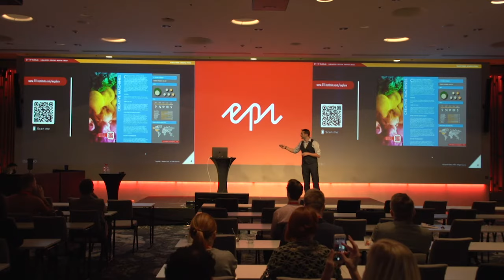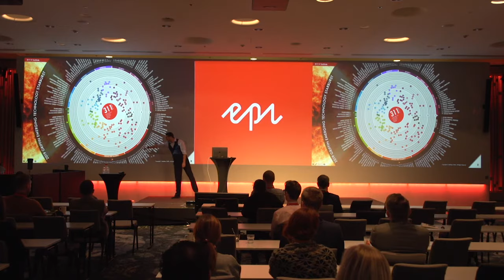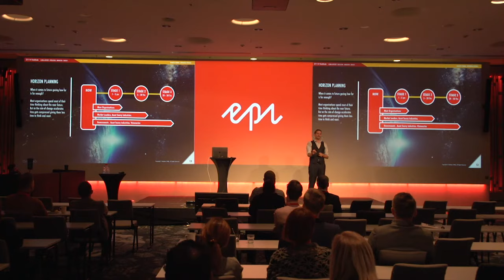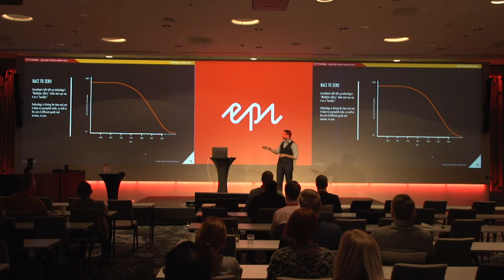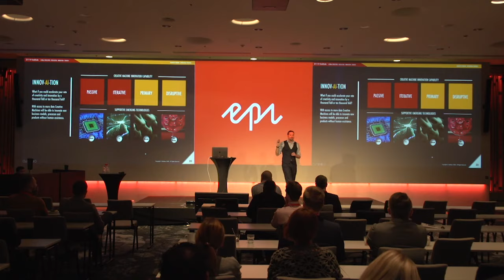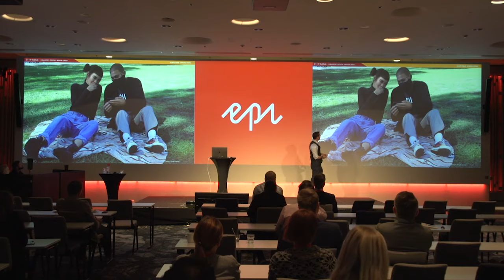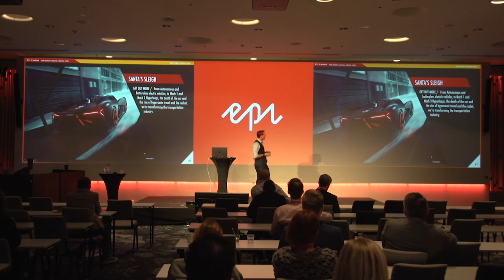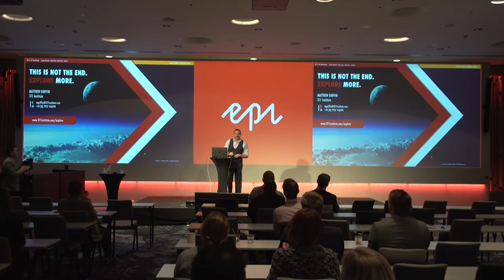The Future of Synthetic Content and Creativity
CONTENT:

00:00 - Introduction
13:08 - Do you believe in magic?
29:08 - Tools for Creators
39:35 - Technology: Both Tool and Creator
55:51 - The End of the Status Quo

The way we create content in the future will be dramatically different to how we do it today, and both content creation and creativity will become increasingly democratised. During this keynote I zoom out across the next twenty years and show highlight reels of some of the major technologies that will turn the $6 Trillion content industry on its head.

From synthetic works of art and imagery, which are now selling at auction for hundreds of thousands of dollars and that are good enough to rival traditional stock photography, through to the creation of synthetic music and video content so good that major record labels are signing and snapping up new “artists” like they’re going out of fashion already. I also shone a light on the role these same technologies are playing in generating infamous DeepFakes, that are increasingly blowing past uncanny valley, and then discussed how other forms of creative machines are helping speed up innovation by thousands fold and are being used to design everything from new aircraft parts and cars, through to fashion lines, furniture, sneakers, and even interplanetary rovers.

I then also discussed how these same technologies, as well as others, are helping democratise the creativity and content creation process for ordinary people – a trend that is only going to get louder in the years to come. For example, imagine one day being able to talk into your smartphone, describe what you want it to create, whether it’s a piece of content or a product, and having a creative machine generate it in real time for you. As you can see from the keynote reel it’s obvious that these machines will play a major role in helping unleash and revolutionise human creativity at global scale.

I also discussed the rise of digital humans, and virtual bloggers, and disused the future of influencers, and lifted the lid on some truly amazing technologies.